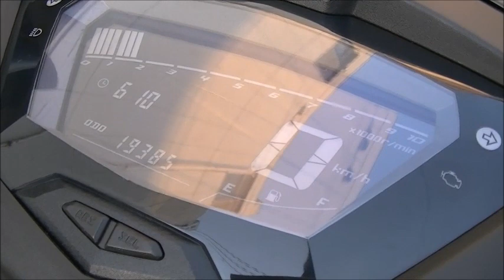シグナスX 2019年 中古車 バイクショップ名:Bike shop Moto Ride (モトライド)